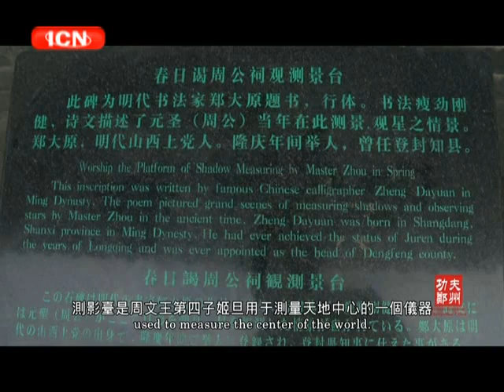Changshu China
TV series including one in Changshu showing off the city